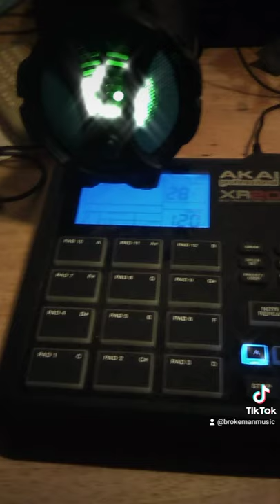noise control strawberry good Friday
noise control featured the akai xr 20